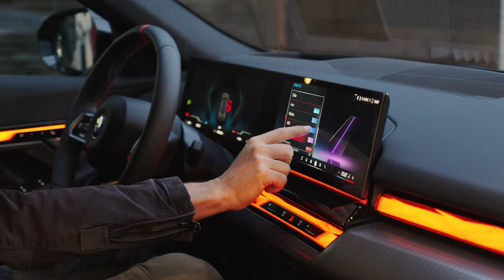👉 PRESENTACIÓN del Nuevo BMW i5. 100% Eléctrico.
Este es el resumen de lo que fue nuestra presentación del nuevo BMW i5 100% eléctrico en el Real Club de Golf El Prat de Terrassa, en Barcelona. El evento fue una muestra de nuestro compromiso con un futuro más limpio, donde la sostenibilidad y la innovación se unen para redefinir la experiencia de conducción.

Descubre el futuro de la movilidad eléctrica con Motor Munich. Solicítanos más información y programa tu prueba de conducción.

No pierdas la oportunidad de ser parte del cambio.

Puedes encontrar todos los modelos, novedades y ofertas en nuestra web